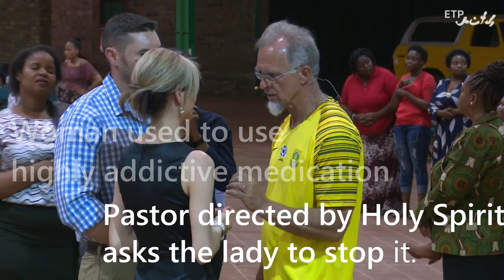Spiritual operation: Stomach of wife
Emmanuel Tabernacle power - Pastor Ben Jordaan

a Woman came to Church with severe stomach pain, a painful operation wound, and irregular heartbeat.   God touched her in a powerful way!  Watch and be blessed!